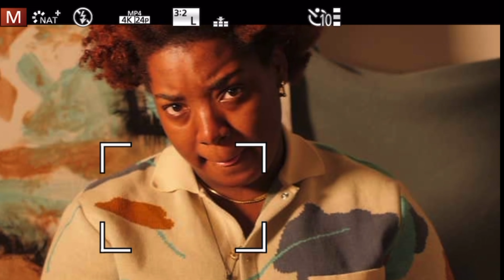2023 Intro Option 1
I’ve been on YouTube 15 years. Online for 20 when my 30th birthday hits. This is an option for my last intro sequence.